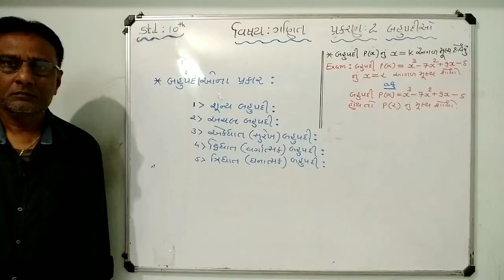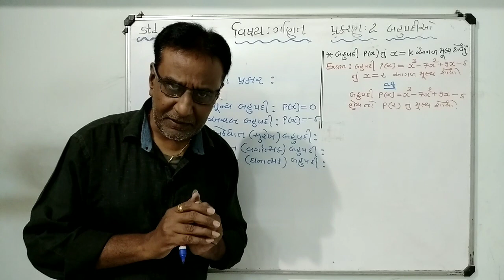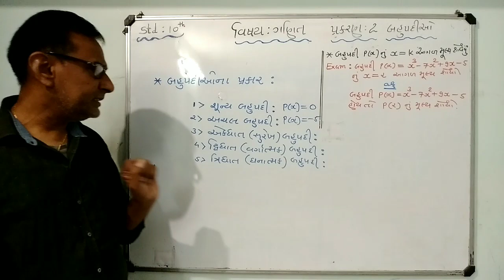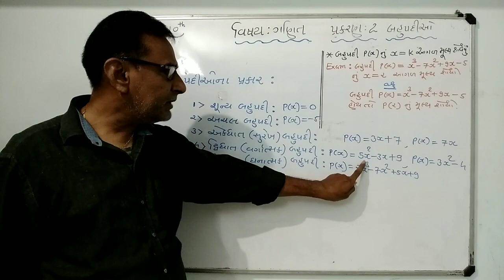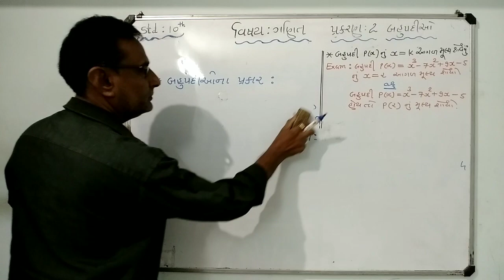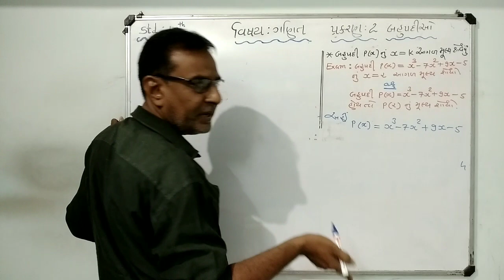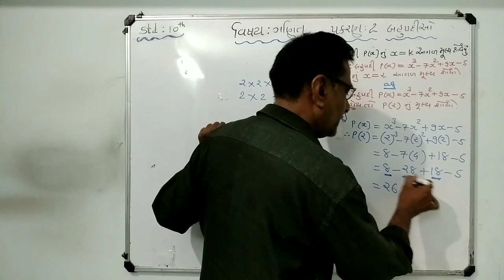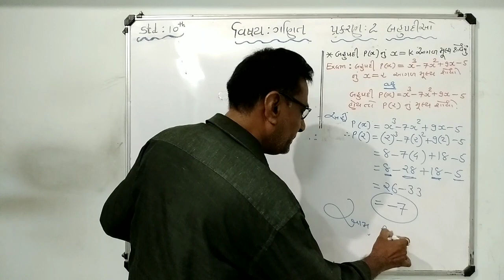Std 10,Maths,Ch-2(બહુપદીઓ,part-2)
Shankar sir,
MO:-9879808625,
Modhera road Mehsana-2